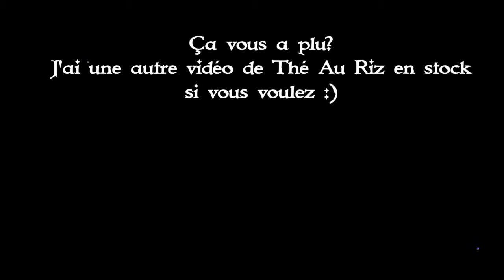La différence entre les contes, les mythes et les légendes - Thé au Riz 2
Venez découvrir la différence entre les mythes, les contes et les légendes!

---SOURCES A VENIR--